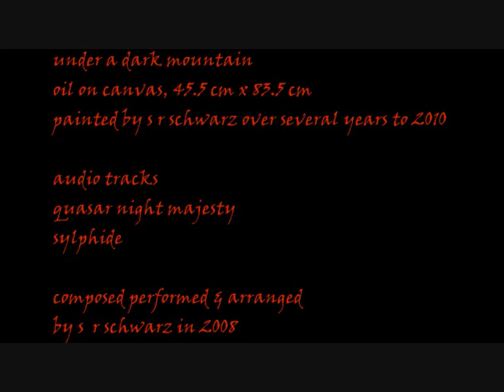under a dark mountain - or - cave in the hill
painted by me srs in oils in a number of sittings over a number of years with a number of different paintings forming some of the seventeen or so under-layers.  In fact I think the earliest layer, layer #1 was painted by my daughter Lauren. I can't remember what it was at that stage but it bore no resemblance to the painting as it is in 2010. Roughly 83.5 cm wide, 45.5 cm high.

As with most of my paintings, it's actually 'untitled'. I only came up with 'under a dark mountain'  so people will have something to call it by when it goes viral! as if.

My first inclination was to call it 'cave in the hill'. then I thought, 'hermit's cave', which led me to 'anchorite' which is a nice word but led nowhere other than to the present title, 'under a dark mountain'.

The audio consists of two tracks, 'quasar night majesty', and 'sylphide', both composed, performed and arranged by masterymistery (me, srs).

Oh, and one more thing. Here's a great quote I got from somewhere, but unfortunately I can't remember where, otherwise I would attribute it. Humble apologies to the originator --- I really love your work but I can't give you any credit for it:

'As human consciousness becomes more engrossed with density, darkness and discontent, the urge to destroy grows more compelling than the urge to create.'